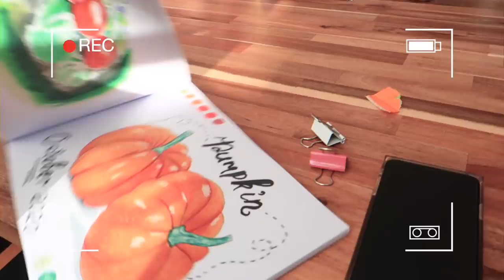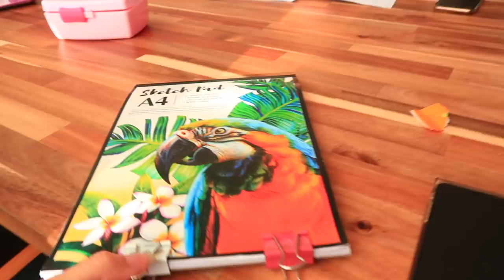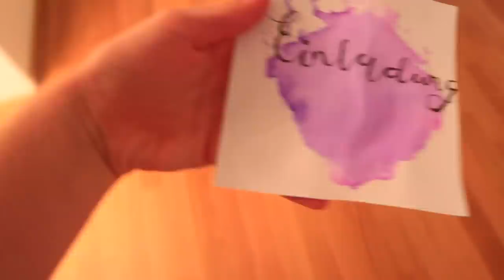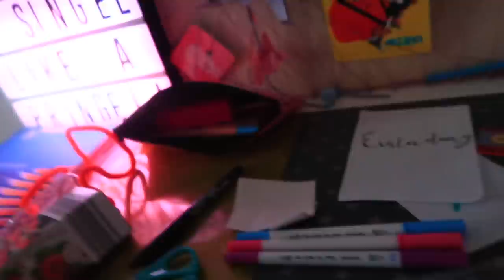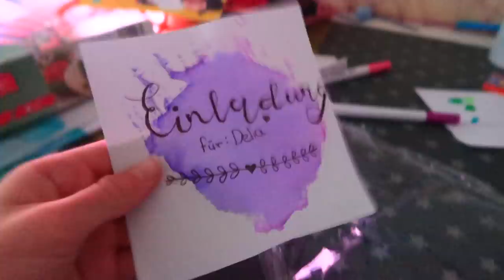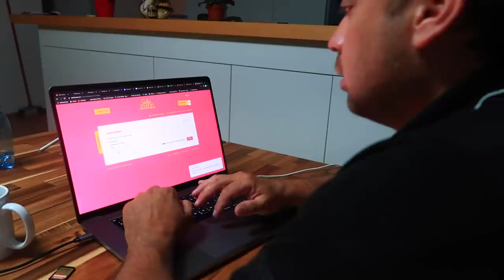Хотим ПОМЕНЯТЬСЯ комнатами / Делаем ПРИГЛАСИТЕЛЬНЫЕ на День Рождения